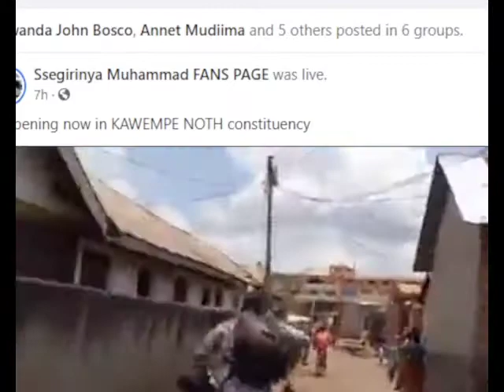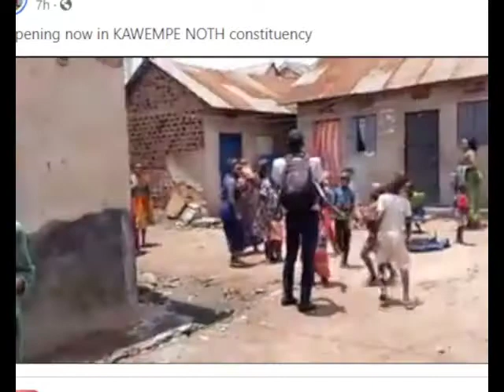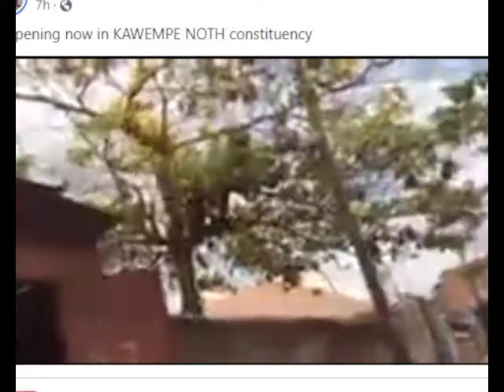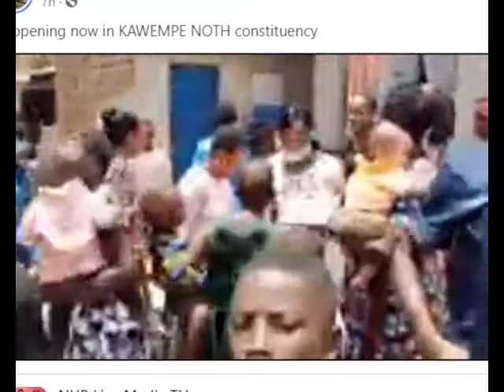Abantu ba Kawempe Noth basanyufu olwa Kkooti okugoba omusango gwa Ssegirinya